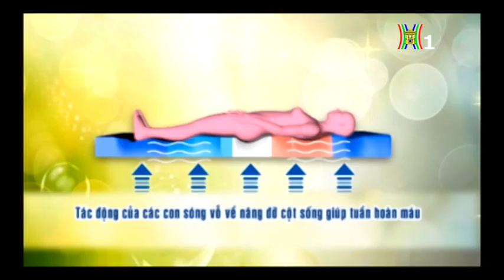EVERON LOGO H1